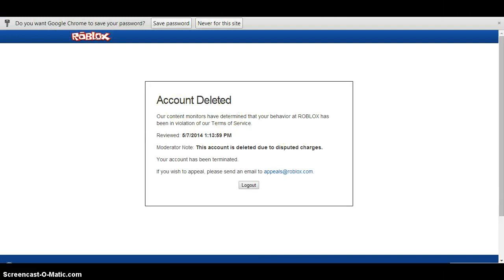Mitsos123 R.I.P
New desc: This is an OLD Video.. I Was really addicted into ROBLOX.. My english wasn't good either..

Old Desc: Bye Mitsos123 :(i will miss you! dislike to show good!